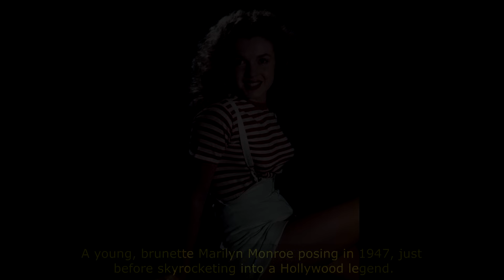50 Awesome Photos Of Celebrities In The Past (Part 19)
In this video, we'll be taking a look at 50 rare and fascinating photographs of some of the most iconic celebrities and famous people from the past. From actors and musicians to politicians and historical figures, these images offer a unique glimpse into the lives and personalities of some of the most well-known individuals in history.

These photographs capture moments both intimate and iconic, shedding new light on the lives of these celebrated figures.

Other notable individuals featured in this video include Marilyn Monroe, Harrison Ford, Fidel Castro, Bettie Page, Kim Cattrall and many more.

Whether you're a history buff, a fan of old Hollywood glamour, or simply curious about the lives of the famous and influential, you won't want to miss this collection of rare and remarkable photos.

So sit back, relax, and prepare to be transported back in time with these incredible images.

50 Awesome Photos Of Celebrities In The Past (Part 19)

LINKS

EXTRA

Rare History

We summarize and add an educational explanation to the pictures in a collection of videos for you to comfortably sit back, relax, watch and enjoy! That is why you will only see the real gems at Rare History.